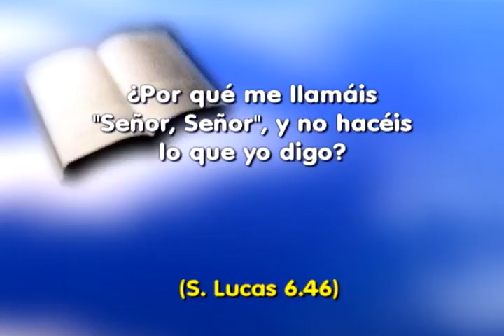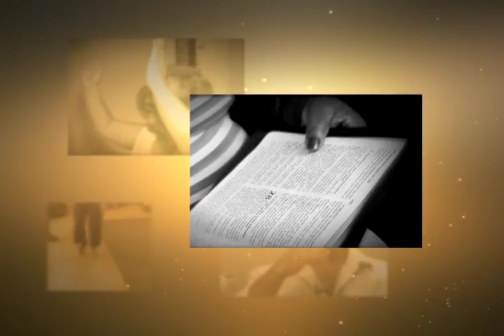SHOW DE LA FE 932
"S. Lucas 6.46 - ¿Por qué me llamáis “Señor, Señor”,
y no hacéis lo que yo digo?"